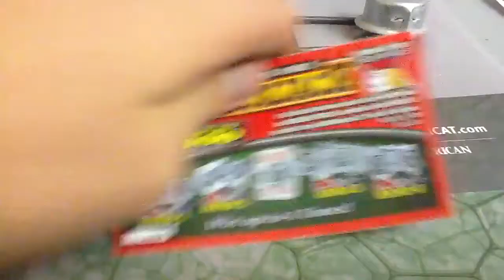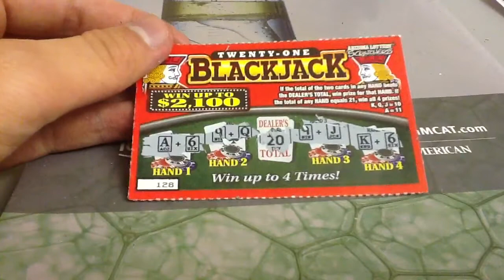21 Blackjack Scratch Ticket 23F9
Tool Used: Spark Starter
Note: I did not burn my fingers at all in this video.